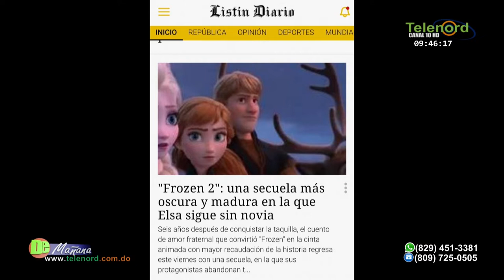"La pelicula Frozen es un llamado a enfrentar los temores y a salir del closet"